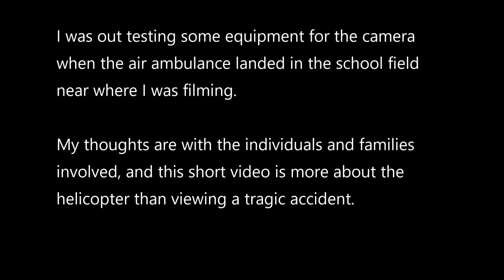Air Ambulance lands in Stevenage 17-1-18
I was taking advantage of the first sunny day we've had for ages to try out some new equipment for my hobby when the air ambulance flew over and landed in the field of a JMI school at the end of our road.

Thinking that it may be one of the many charity events that they attend I thought it would be a good opportunity to get some footage of the helicopter taking off.  However as I got near the end of the road I was shocked to see that this was no charity event.

The local newspaper has stated that the man who was injured was in a serious condition, and my thoughts go out to him and the families involved, and hope that the person injured makes a quick and full recovery.